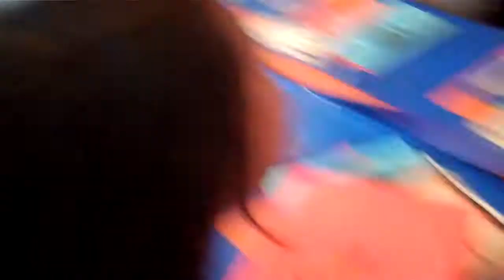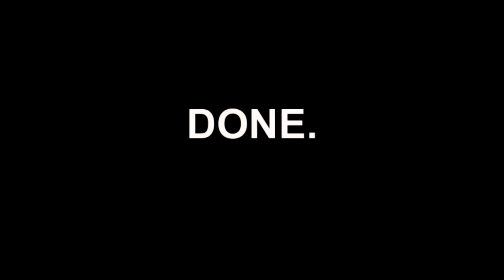Balboa High School Graduation 2012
uh, pretty much a vlog. Balboa High School's graduation. ayy